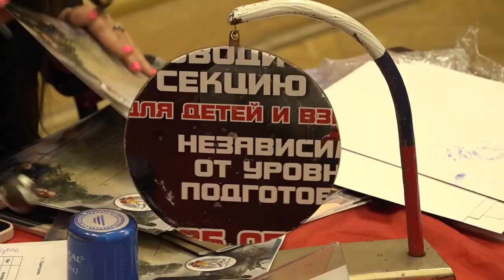Турнир по боксу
В Барвихинской школе прошёл открытый турнир по боксу, посвящённый Героям России. На нем выступило 35 пар боксёров из школ нашего округа.